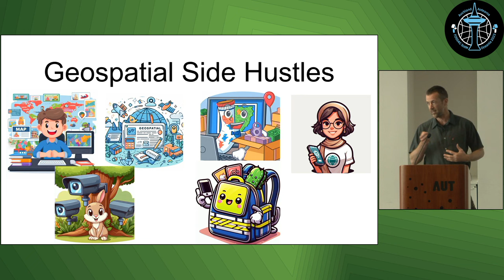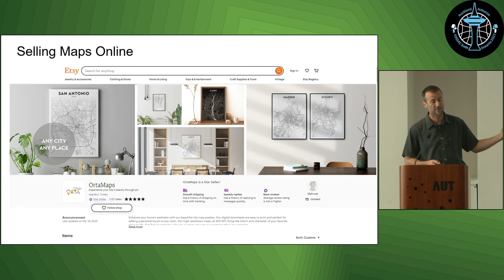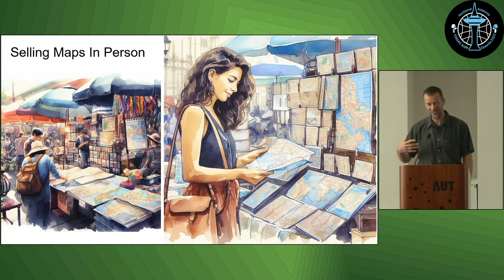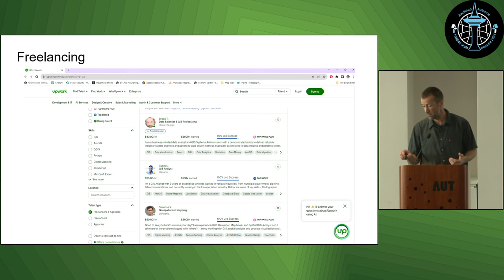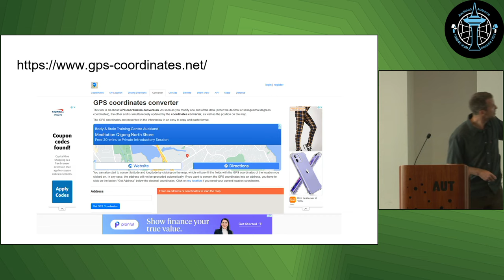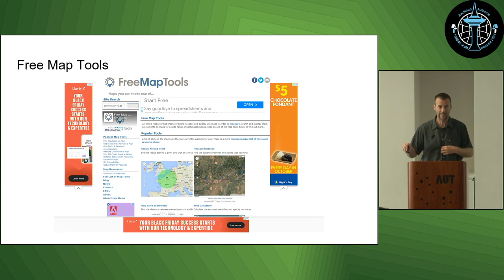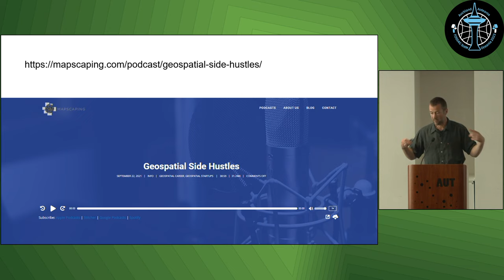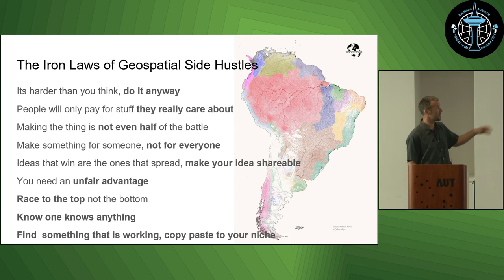Daniel O'Donohue: Geospatial Side Hustles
This presentation will walk you through some real-world examples of people making money using their geospatial skills in creative ways.